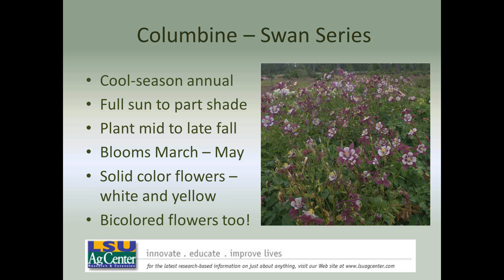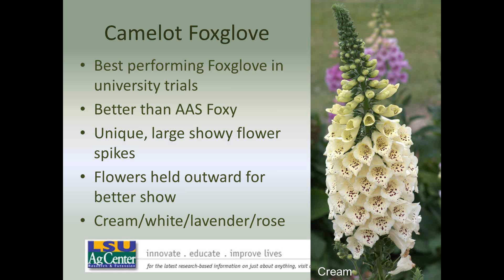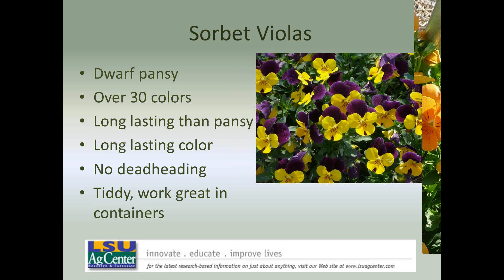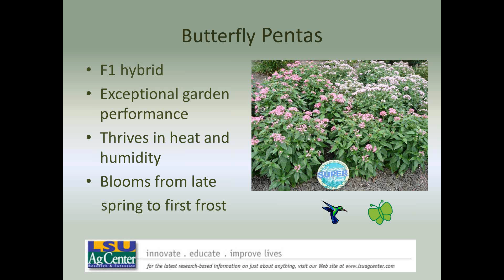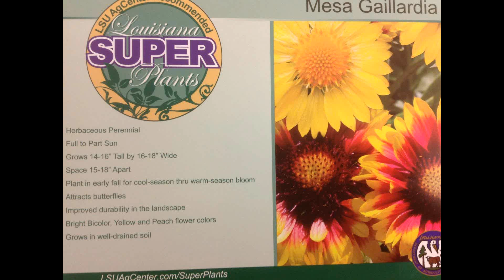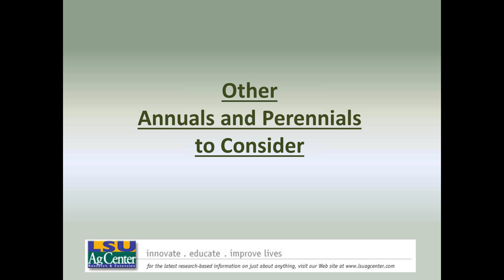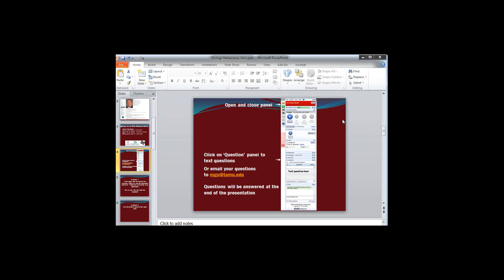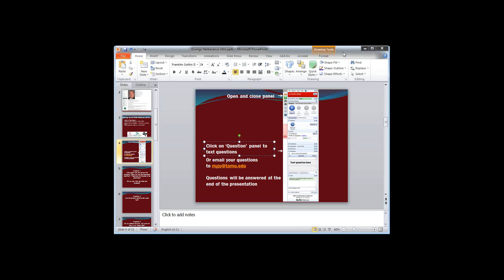2014 04 30 10 38 LSU Trial Garden Highlights Herbaceous Landscape Plants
The research focus at LSU AgCenter Hammond Research Station is landscape horticulture, including plant selection, fertility, weed control and plant growth regulators. Scientists evaluate more than 500 ornamental plants per year and each spring and fall release a list of Super Plants that grow well in all parts of Louisiana. Dr. Allen Owings is a professor/Extension Specialist, and present a highlight of landscape materials at the station. This webinar focused on herbaceous plants. For other green industry related webinars, check out